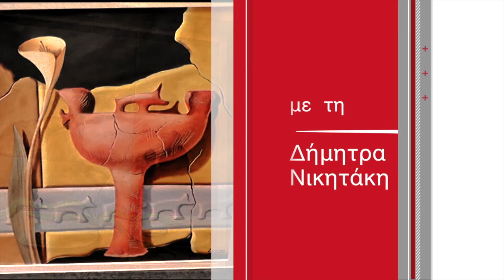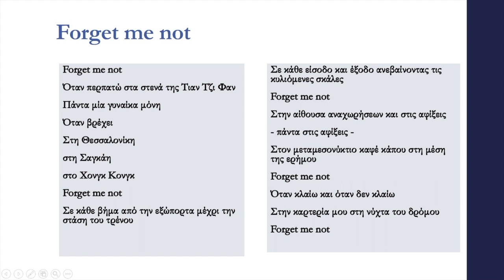ΟΜΟΓΕΝΕΙΑ ΕΔΩ ΛΟΝΔΙΝΟ 05.02.2021 part4, Δήμητρα Νικητάκη, Rania Katavouta, Vasoula Christodoulou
Η αγαπητή φίλη και συνεργάτιδα του σταθμού μας Βασούλα Χριστοδούλου φιλοξενεί την φιλόλογο και ποιήτρια κυρία Ράνια Καταβούτα η οποία μας μιλάει για τα πρώτα της βήματα στην Σανγκάη εκεί όπου διδάσκει στο πανεπιστήμιο διεθνών σπουδών την Νέα Ελληνική Γλώσσα και λογοτεχνία αλλά και για τις πολιτιστικές της δραστηριότητες που μάλιστα έχουν βραβευτεί με το βραβείο «Ασημένια Μανόλια» του δήμου της Σαγκάης. Επίσης μας μίλησε για την ποιητική της συλλογή με τίτλο «Μπαλαρίνα μέσα στην νύχτα» το οποίο έχει εκδοθεί το 2019 – 2020 και η παρουσίασή έγινε στο ελληνικό προξενείο το 2020. Στο βίντεο που ακολουθεί θα σας παρουσιάσουμε ένα απόσπασμα από αυτή την ενδιαφέρουσα συνέντευξη.